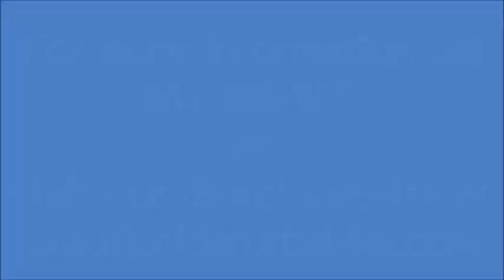Pomeranian puppies for sale in Florida - Tampa - Miami - Orlando - Sarasota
Nemo is a straight forward and super loving Pomeranian puppy. He has no fear of new people and will engage you with nothing less than a happy temperament. Call today!